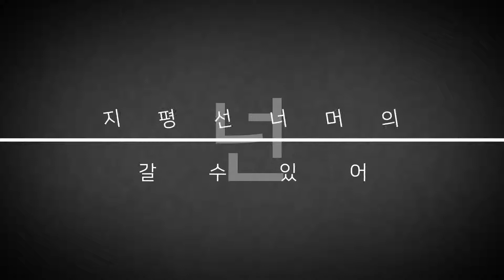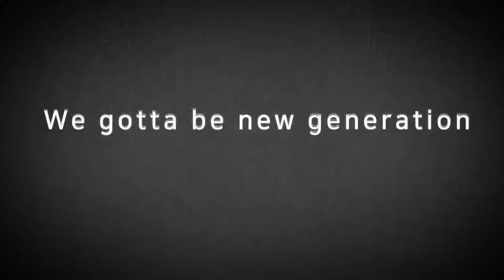삑! 그리고 다음! 하온&빈첸 - 바코드, 타이포그래픽 (한디원 디지털아트전공)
한디원(한성대학교 디자인아트 평생교육원)
타이포그래픽, 타이포애니메이션
최성재, 이나윤
디지털아트전공 학생작